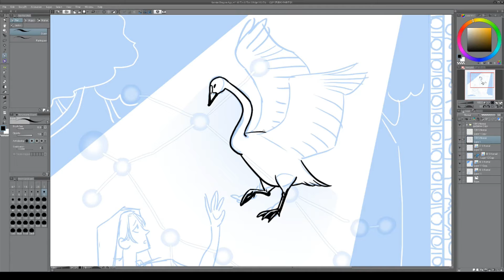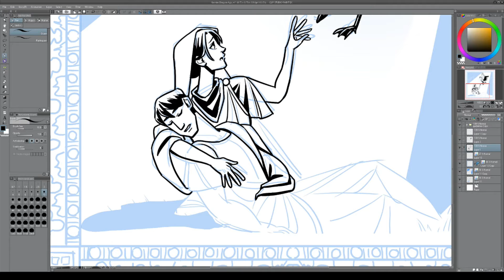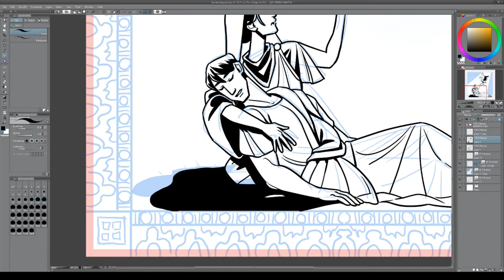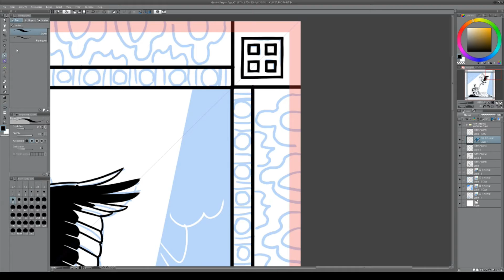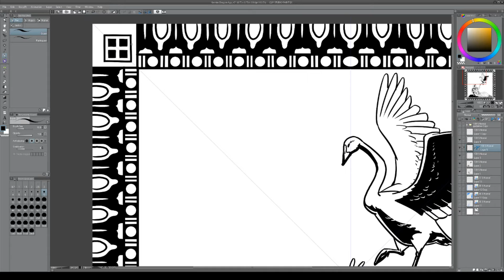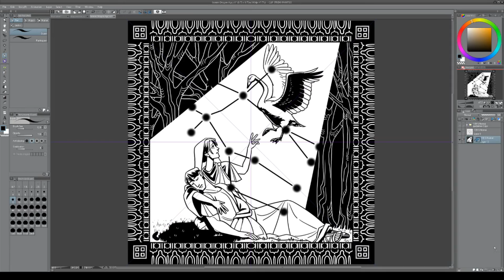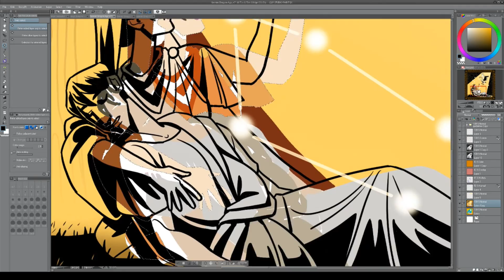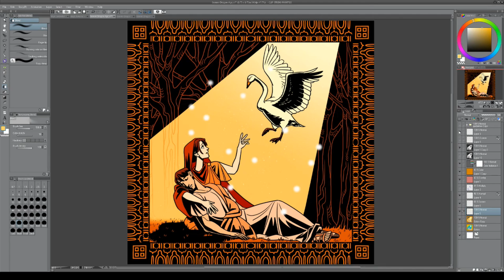【Speedpaint】 Dragon Age - Gemini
PROGRAMS
clip studio paint
photoshop cc